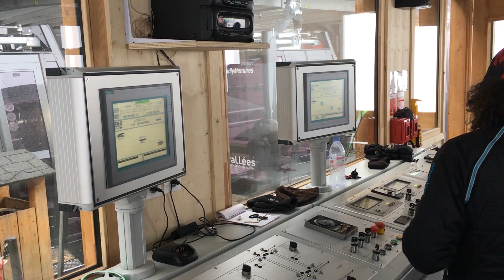16.04.2019 Gare intermédiaire TC Bruyères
Visite à la gare intermédiaire de la TC Bruyères aux Menuires.